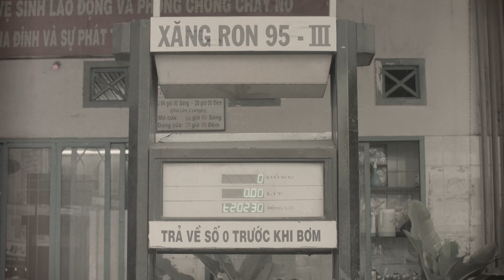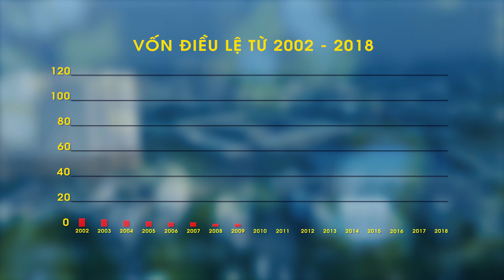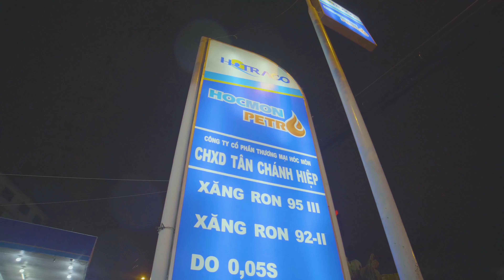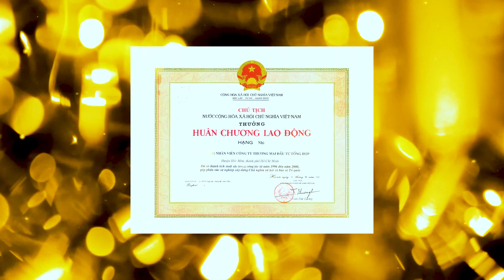Ngôi nhà HOTRACO - Vững mạnh cùng năm tháng | Phim doanh nghiệp